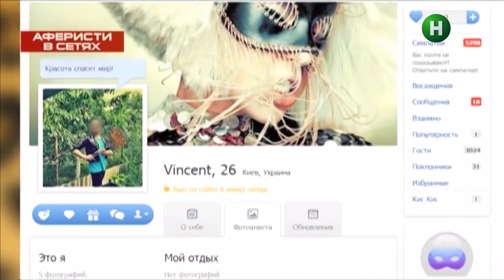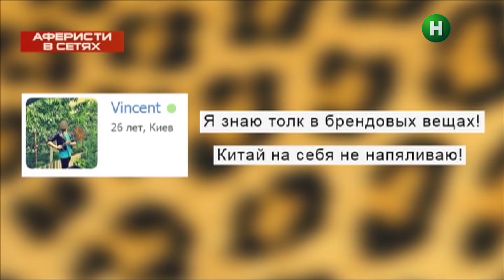Модный приговор от короля леопарда и мотни – Винсента – Аферисты в сетях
Елена-Кристина Лебедь в программе Аферисты в сетях согласилась пойти на свидание с эпатажным королем стиля Винсентом. Леопардовые костюмы, розовые ушки и яркий макияж – этот мужчина знает, как выигрышно выделиться среди серой толпы мегаполиса. Однако романтикой на встрече и не пахло! Винсент не понравился ведущей, равно как и она ему. Между ними началась настоящая война. Мужчина высмеивал вкус и внешний вид Крис, а она пыталась дать ему достойный отпор. Чем закончилось «свидание»? Не пропустите – смотрите онлайн проект Аферисты в сетях.